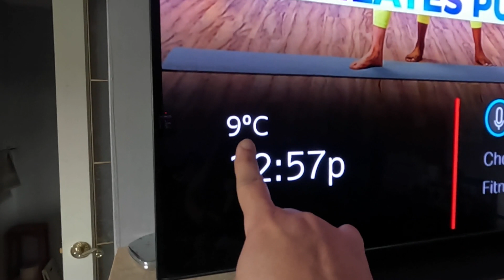21 de Out de 2023 As folhas das árvores já caíram e as árvores entraram em hibernação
21 de Out de 2023 As folhas das árvores já caíram e as árvores entraram em hibernação.
Oct 21, 2023 The leaves on the trees have already fallen and the trees have gone into hibernation.